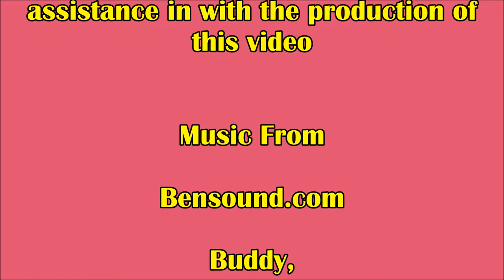Epping 2019 part 3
Part 3 of the playlist - the Great Model Railway Show 2019. Conducted by the Epping Model Railway Club. Held at Rosehill Gardens Sydney